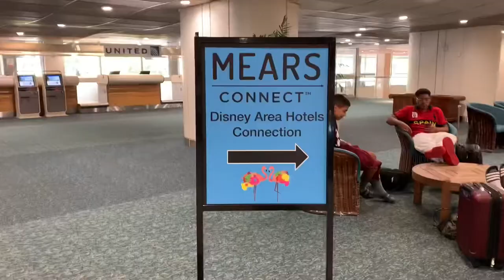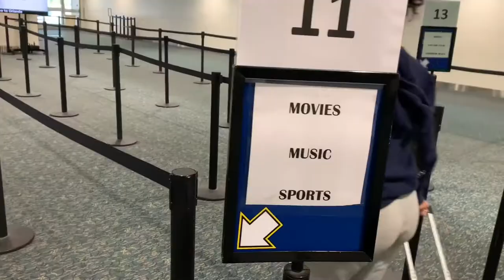Mears Connect Shuttle Transportation To Disney World Resort From Orlando (MCO) Airport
Mears Connect Shuttle Transportation To Disney World Resorts From Orlando MCO Airport. Mears Connect is the best Transportation to Disney than Uber in our opinion in our visit we compared prices between mears connect bus and Uber sadly Uber has raise their prices $48 one way for 2 people and we found mears connect to be cheaper at $16.00 adults $32 Round Trip here a link with more information